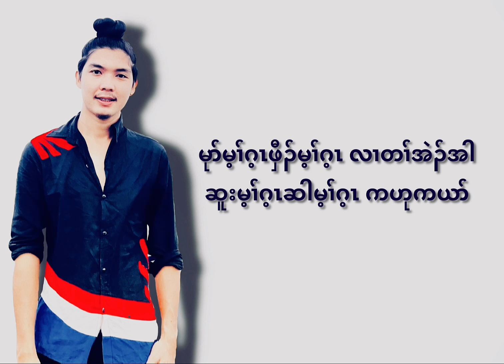Karen Wedding song By Saw Hsar Thaw Wah(Kar Kue) `တၢ်အဲၣ်ဘီမုၢ်’